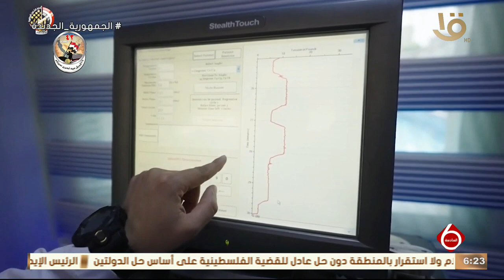القوات المسلحة تنظم المؤتمر الدولي العلمي الثاني للطب الطبيعي والتأهيلي وعلاج الروماتيزم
نشرة السادسة | القوات المسلحة تنظم المؤتمر الدولي العلمي الثاني للطب الطبيعي والتأهيلي وعلاج الروماتيزم